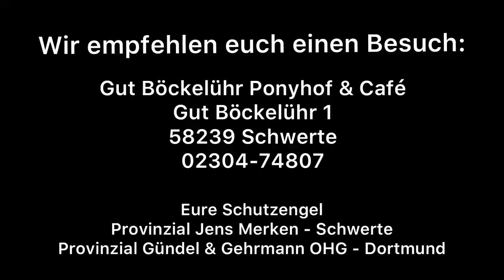Teil 2 Besuch Gut Böckelühr - Interview Anna Böckelühr.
Hier kommt Teil 2 von unserem Besuch beim @gut_boeckeluehr! Heute haben wir noch ein kleines Interview mit Infos rund um den Immenhof für euch! Schaut einfach mal rein 👀

- Eure Schutzengel 😇
Jens Merken - Schwerte-Ergste & Provinzial Gündel und Gehrmann OHG Dortmund-Hörde.